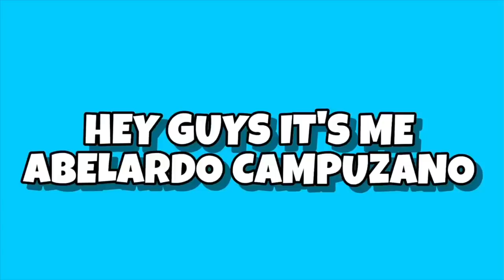ARE WE HAVING A BABY?!(SPECIAL 100K Q&A!!)~answering to all of your questions